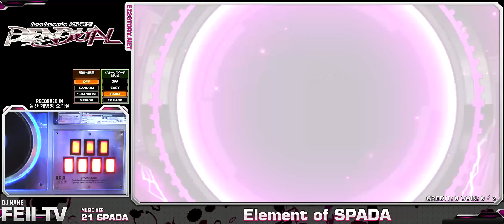[IIDX 22 PENDUAL] (9) Element of SPADA [SPA]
Player : FEII TV // Option : Hard Gauge

Area : 韓國(Republic of Korea), 울산 게임짱 오락실